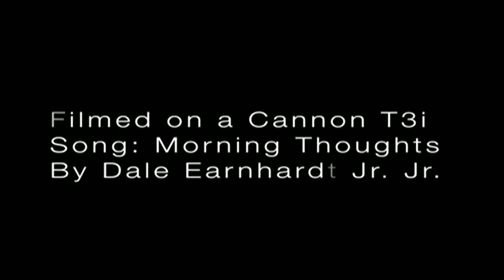Longboarding through Baldwin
A little montage put together
filmed on a Cannon t3i